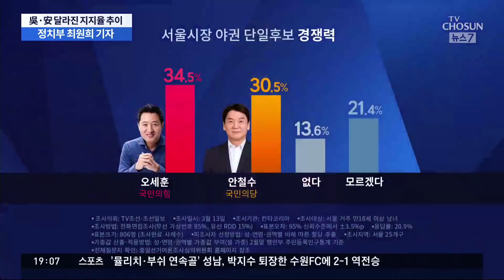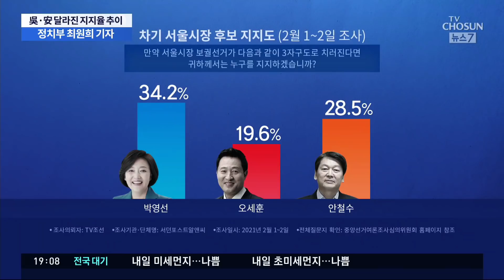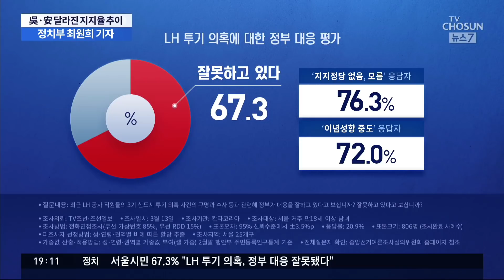오세훈·안철수 '경쟁력'으로 질문해도 추세 달라졌다 [여론조사④ / 뉴스 7]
자, 그럼 지금부터는 이번 여론조사의 자세한 결과와 의미를 좀 분석해 보겠습니다.